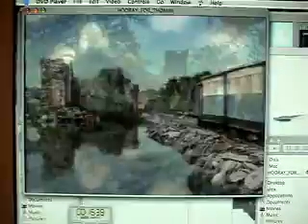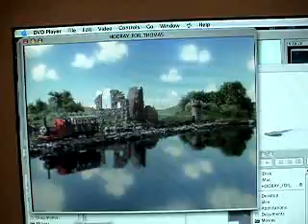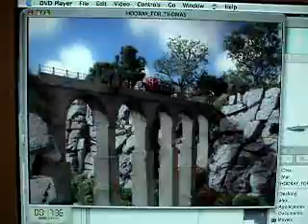Rheneas & the Roller Coaster (Deered Version) Part 1